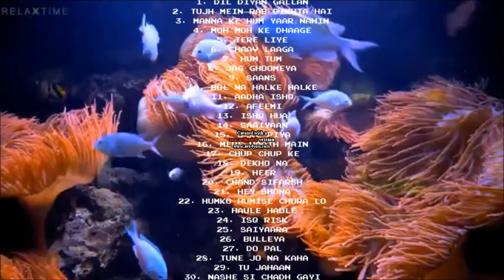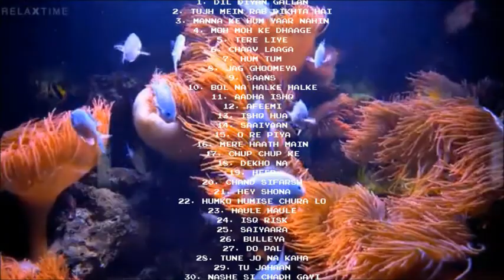30 Soulful Melodies Flute Version Audio Jukebox Instrumental Vijay Tambe part 7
The melodious flute versions are a treat to all the music lovers. 🎶 Play on loop.

30 Soulful Melodies - Flute Version:
► 00:00 - Dil Diyan Gallan
► 04:25 - Tujh Mein Rab Dikhta Hai
► 09:05 - Maana Ke Hum Yaar Nahin
► 13:31 - Moh Moh Ke Dhaage
► 18:52 - Tere Liye
► 24:21 - Chaav Laaga
► 30:08 - Hum Tum
► 35:11 - Jag Ghoomeya
► 39:50 - Saans
► 45:11 - Bol Na Halke Halke
► 50:15 - Aadha Ishq
► 54:52 - Afeemi
► 58:59 - Ishq Hua
► 01:03:20 - Saaiyaan
► 01:07:33 - O Re Piya
► 01:12:22 - Mere Haath Mein
► 01:17:00 - Chup Chup Ke
► 01:24:18 - Dekho Na
► 01:28:56 - Heer
► 01:34:00 - Chand Sifarish
► 01:38:35 - Hey Shona
► 01:43:52 - Humko Humise Chura Lo
► 01:50:17 - Haule Haule
► 01:54:41 - Isq Risk
► 01:59:16 - Saiyaara
► 02:03:24 - Bulleya
► 02:09:17 - Do Pal
► 02:13:38 - Tune Jo Na Kaha
► 02:18:43 - Tu Jahaan
► 02:23:56 - Nashe Si Chadh Gayi

🎧 All Song Credits:
Song: Dil Diyan Gallan
Singer: Atif Aslam
Lyrics: Irshad Kamil

Song: Tujh Mein Rab Dikhta Hai
Singer: Roop Kumar Rathod
Lyrics: Jaideep Sahni

Song: Maana Ke Hum Yaar Nahin
Singer: Parineeti Chopra
Lyrics: Kausar Munir

Song: Moh Moh Ke Dhaage
Singers: Papon, Monali Thakur
Lyrics: Varun Grover

Song: Tere Liye
Singers: Lata Mangeshkar, Roop Kumar Rathod
Music Recreated by: Sanjeev Kohli
Lyrics: Javed Akhtar

Song: Chaav Laaga
Singers: Papon, Ronkini Gupta
Lyrics: Varun Grover

Song: Hum Tum
Singers: Alka Yagnik, Babul Supriyo
Lyrics: Prasoon Joshi

Song: Jag Ghoomeya
Singer: Rahat Fateh Ali Khan
Lyrics: Irshad Kamil

Song: Saans
Singers: Shreya Ghoshal, Mohit Chauhan
Lyrics: Gulzar

Song: Bol Na Halke Halke
Singers: Rahat Fateh Ali Khan, Mahalaxmi Iyer
Lyrics: Gulzar

Song: Aadha Ishq
Singer: Shreya Ghoshal
Additional Vocals: Natalie DiLuccio
Lyrics: Amitabh Bhattacharya

Song: Afeemi
Singers: Sanah Moidutty, Jigar Saraiya
Lyrics: Kausar Munir

Song: Ishq Hua
Singers: Sonu Nigam, Shreya Ghoshal
Lyrics: Jaideep Sahni

Song: Saaiyaan
Singer: Shahid Mallya
Lyrics: Irshad Kamil

Song: O Re Piya
Lyrics: Jaideep Sahni

Song: Mere Haath Mein
Singers: Sonu Nigam, Sunidhi Chauhan, Aamir Khan, Kajol
Lyrics: Prasoon Joshi

Song: Chup Chup Ke
Singers: Sonu Nigam, Mahalaxmi Iyer
Lyrics: Gulzar

Song: Dekho Na
Singers: Sonu Nigam, Sunidhi Chauhan
Lyrics: Prasoon Joshi

Song: Heer
Singer: Harshdeep Kaur
Lyrics: Gulzar

Song: Chand Sifarish
Singers: Shaan, Kailash Kher
Lyrics: Prasoon Joshi

Song: Hey Shona
Singers: Shaan, Sunidhi Chauhan
Lyrics: Javed Akhtar

Song: Humko Humise Chura Lo
Singers: Lata Mangeshkar, Udit Narayan
Lyrics: Anand Bakshi

Song: Haule Haule
Singer: Sukhwinder Singh
Lyrics: Jaideep Sahni

Song: Isq Risk
Lyrics: Irshad Kamil

Song: Saiyaara
Singers: Mohit Chauhan, Taraannum Mallik
Lyrics: Kausar Munir

Song: Bulleya
Singer: Papon
Lyrics: Irshad Kamil

Song: Do Pal
Singers: Lata Mangeshkar, Sonu Nigam
Lyrics: Javed Akhtar

Song: Tune Jo Na Kaha
Singer: Mohit Chauhan
Lyrics: Sandeep Shrivastava

Song: Tu Jahaan
Lyrics: Jaideep Sahni

Song: Nashe Si Chadh Gayi
Singer: Arijit Singh
Lyrics: Jaideep Sahni

Flute Version: R. S. Mani, Sunny Subramanian
Artist (Flute): Vijay Tambe
Recording Studio: YRF Studios (Vijay Dayal, Chinmay Mestry) & Ajivasan Sounds
Mixed & Mastered by: Vijay Dayal (YRF Studios) & Avdoot Wadkar